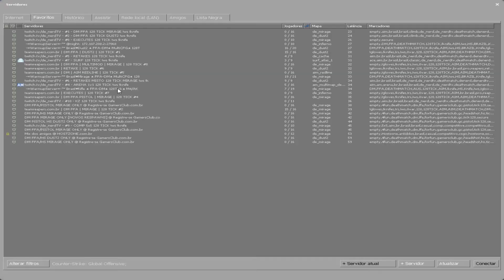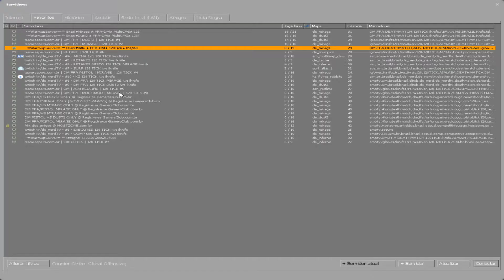Testando o OBS Studio no CSGO (mram/cpu/fps)